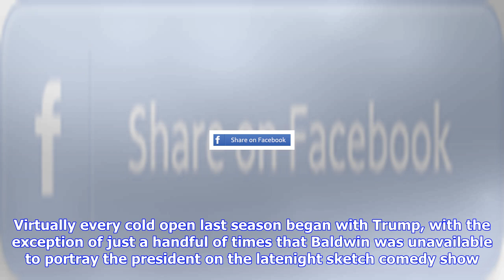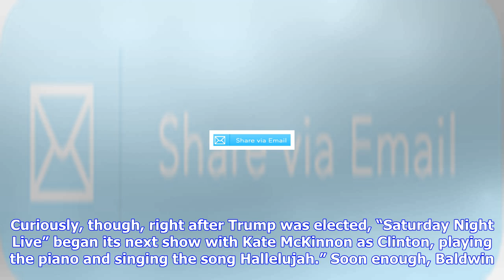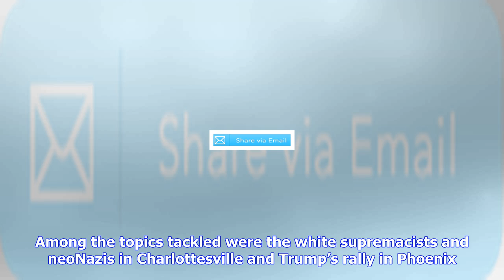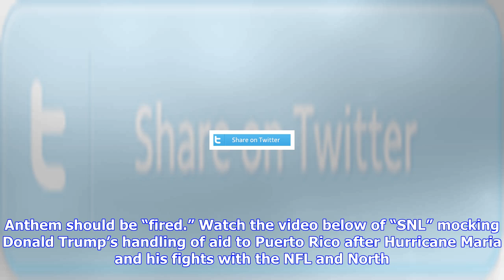Breaking News | ‘snl’ mocks donald trump's handling of puerto rico, nfl and north korea - watch col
‘snl’ mocks donald trump's handling of puerto rico, nfl and north korea - watch cold open video

By Michael Lewittes 1136 pm, September 30, 2017 NBC The cold open of the “SNL” season premiere mocke...